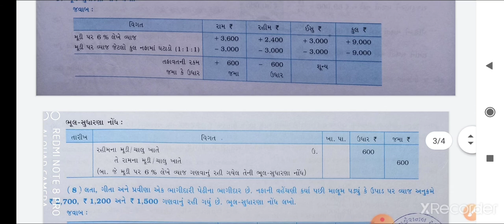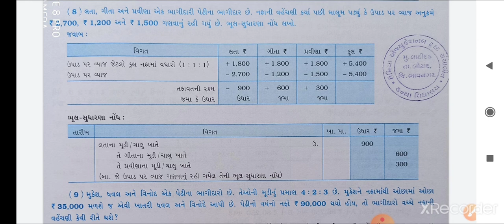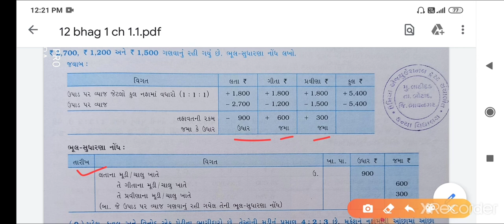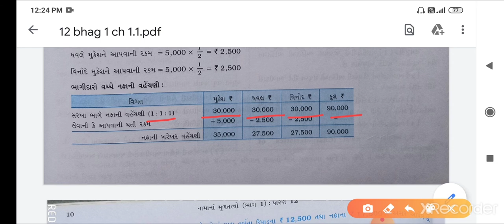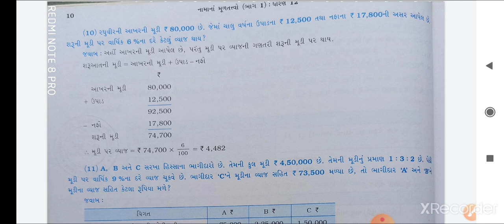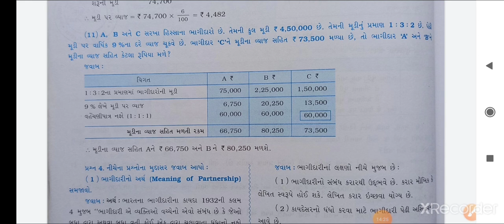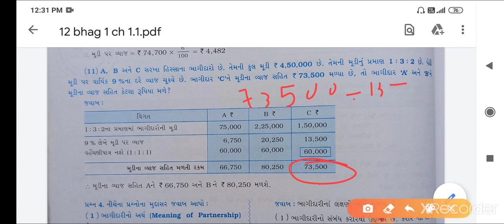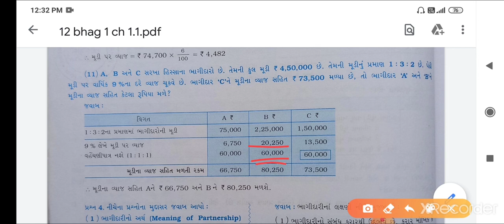Std 12 Commerce// Account// bhag 1// Ch 1.3//Nikeeta Patel